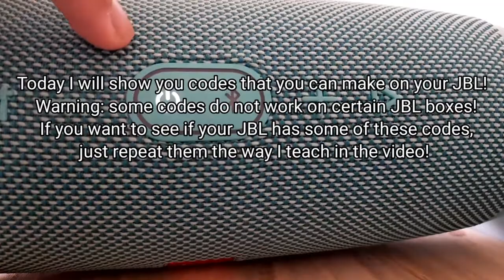All JBL's Secrets Codes! How to Unblock Your JBL!By JBLBASSFANOPEX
video feito por JBLBASSFANOPEX